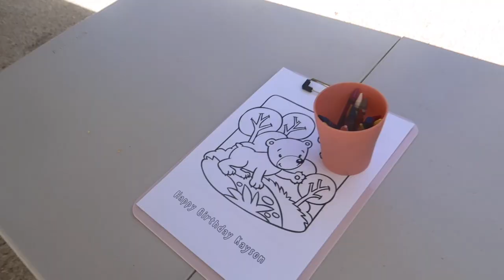Teddy Bear Party VLOG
I threw my baby the sweetest little teddy bear theme'd party for his 1st birthday.
After sharing the process of all my DIY's and decorations i used to create this theme, here is the vlog from the party and the morning of when we gave him his presents.
I hope you enjoy this footage and get some ideas for your teddy party!

Lots of love, нαуℓєу χo